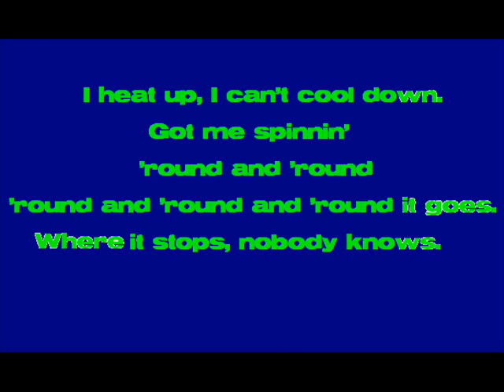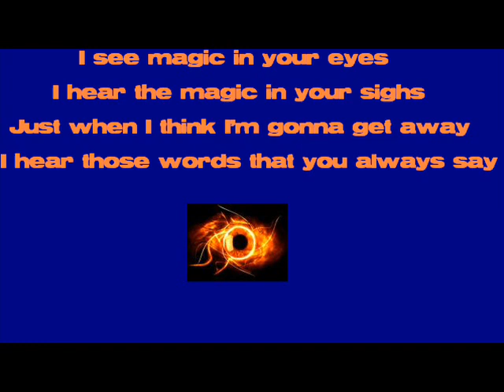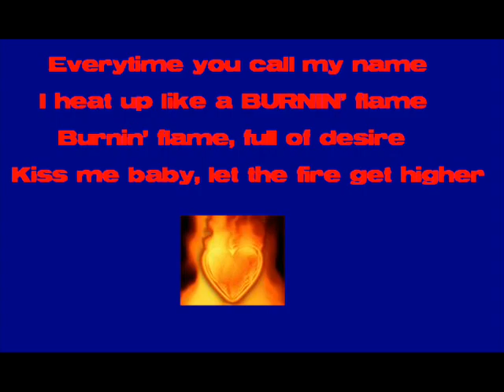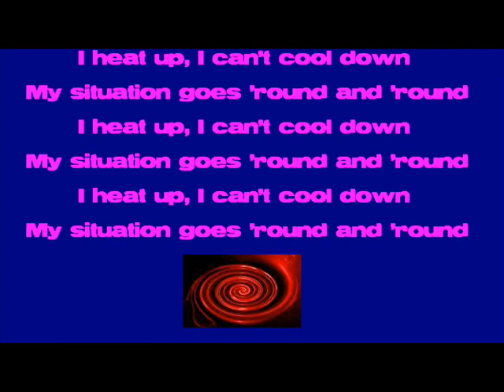Abracadabra - Steve Millers Band (Lyrics)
** I do not claim the song, lyrics or the photos in this video **

THE PHOTOS AT THE END OF THIS MOVIE ARE FROM (Princess Mononoke, Spirited Away)

** Lyrics **

I heat up, I can't cool down
You got me spinnin'
'Round and 'round
'Round and 'round and 'round it goes
Where it stops nobody knows

Every time you call my name
I heat up like a burnin' flame
Burnin' flame full of desire
Kiss me baby, let the fire get higher

Abra-abra-cadabra
I want to reach out and grab ya
Abra-abra-cadabra
Abracadabra

You make me hot, you make me sigh
You make me laugh, you make me cry
Keep me burnin' for your love
With the touch of a velvet glove

Abra-abra-cadabra
Abra-abra-cadabra
Abracadabra

I feel the magic in your caress
I feel magic when I touch your dress
Silk and satin, leather and lace
Black panties with an angel's face

I see magic in your eyes
I hear the magic in your sighs
Just when I think I'm gonna get away
I hear those words that you always say

Abra-abra-cadabra
Abra-abra-cadabra
Abracadabra

My situation goes 'round and 'round